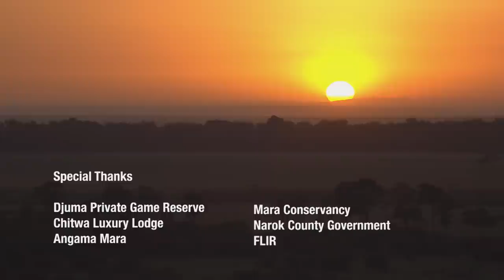The Cat Report | Episode 1 | Free Documentary Shorts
The Cat Report - Episode 1 | Big Cats Documentary

The Cat Report follows the lives of lions, cheetahs, hyenas, and leopards of the Maasai Mara and Greater Kruger National Park. Put together from hundreds of hours of footage, these beasts of the bush have names, personalities, and prowess. Their everyday, intimate encounters draw audiences into this special world. From family quarrels and love affairs to wild hunts and cute cubs, there's never a dull moment.

Free Documentary is dedicated to bringing high-class documentaries to you on YouTube for free. With the latest camera equipment used by well-known filmmakers working for famous production studios. You will see fascinating shots from the deep seas and up in the air, capturing great stories and pictures of everything our beautiful and interesting planet offers.